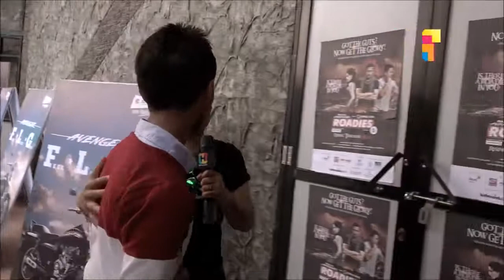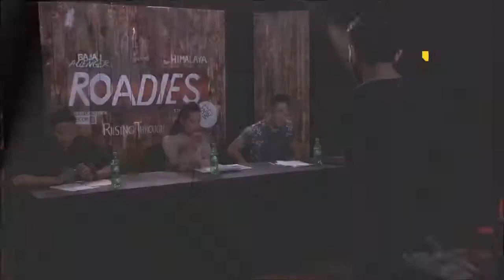HIMALAYA ROADIES Rising Through Hell | EPISODE 05 || RUDE DIYA MASKEY